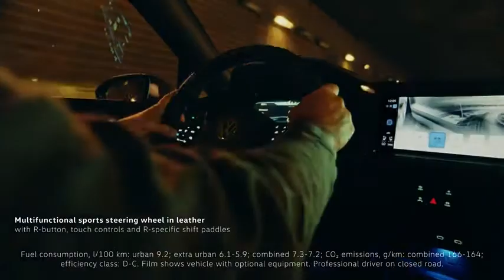Meet the new Volkswagen Golf R Estate at Ingram Volkswagen Ayr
Meet the new Golf R Estate. Unrestricted flexibility empowering your freedom to explore the world.

The new Golf R Estate is the most powerful and dynamic Golf Estate to date. More power and driving dynamics, numerous innovations, more space and strong emotions: this is what makes the new Golf R Estate better than ever before.

The standard 4MOTION all-wheel drive with R Performance Torque Vectoring is powered by a 2.0 TSI engine with a maximum torque of 420 Nm.